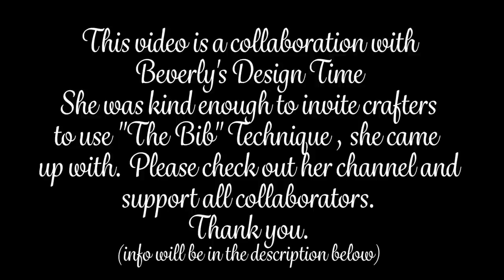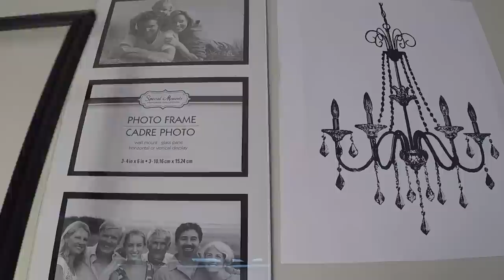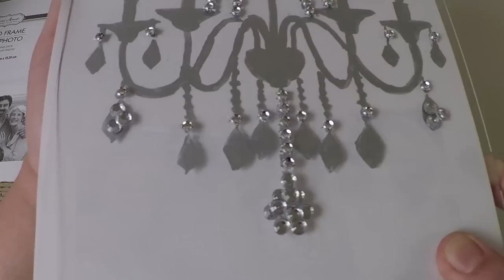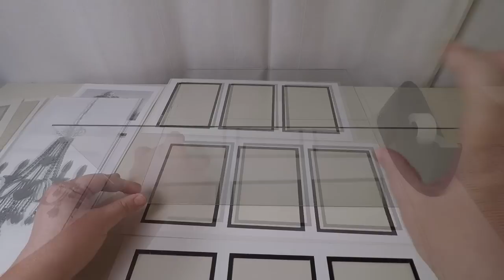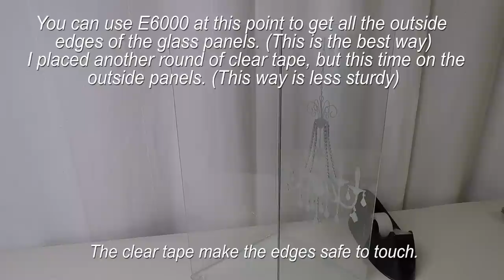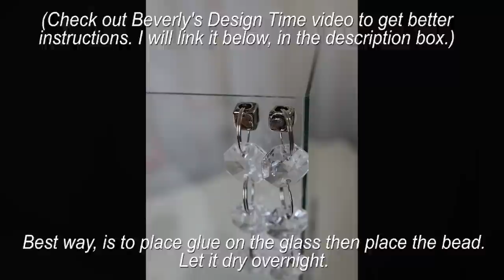Party Decor Clear Bead Centerpiece & Card Box / Sweet 16 Decor / Quiceanera Decor / Wedding Decor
This video is a collaboration with Beverly's Design Time. It's a video to get the word out on The BIB (Bead It Baby) Technique she shows in her video.

SUPPLIES:
4-  Photo Frames (need glass only)    (Dollar Tree)
1-2  Square Cutting Boards     (Dollar Tree)
1-  Chopping Mats          (Dollar Tree)
Double Sided Tape    (Dollar Tree)
Deco or Washi Tape
1 pack   Diamond Wrap  6FT     (Dollar Tree)
5 packs LED Tealight Candle With Gems    (Dollar Tree)
Push Light    (Dollar Tree)        OPTIONAL
Gemstones       (Dollar Tree)
Clear Tape        (Dollar Tree)
Ruler
Scissors
Box Cutter
Fix-All Adhesive    (Dollar Tree)
          or
E6000
Glue Gun w/ Glue Sticks
White ornament marker           (Dollar Tree)
                or
Silver Leafing Pen

1 pack Alpha Beads:  Dollar Tree also has beads

Crystal Acrylic Gems Bead Strands

Sound Effect:  Welcome Logo 58595176 by valentinlanskoy